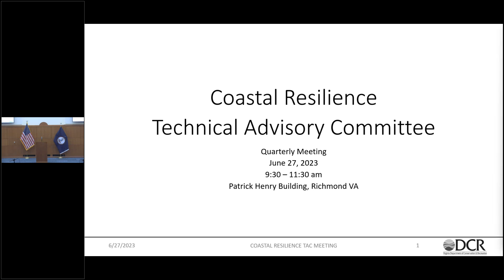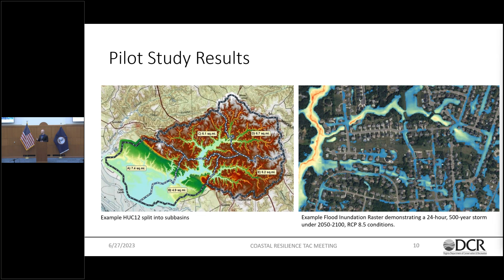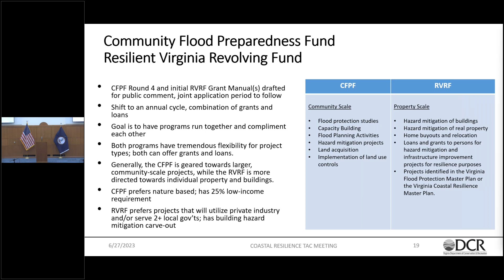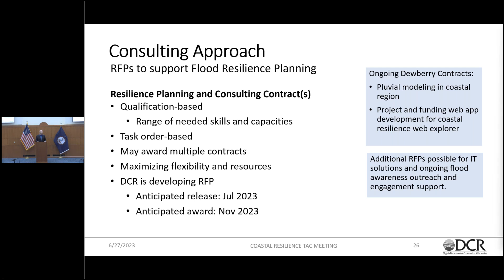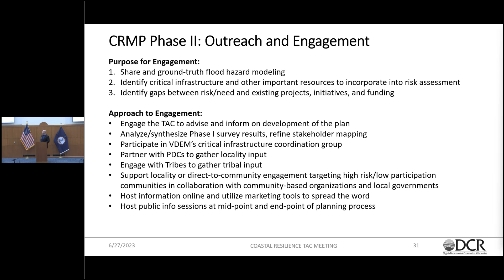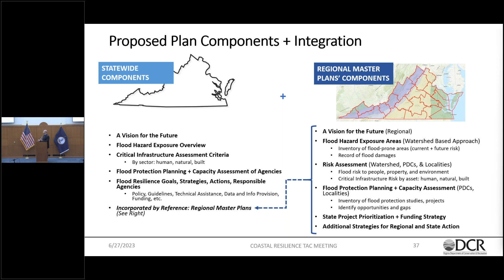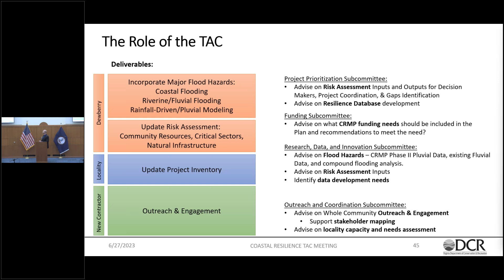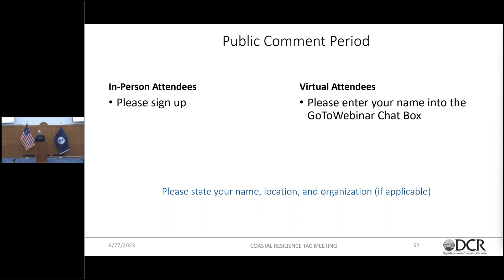Virginia Coastal Resilience Technical Advisory Meeting